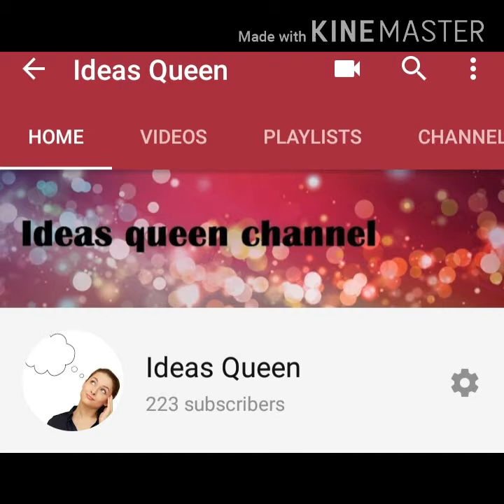குக்கரில் சிக்கன் பிரியாணி உடையாமல் செய்வது எப்படி?//how to cool chicken briyani...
chikhen briyani
briyani receipi
how to cook briyani